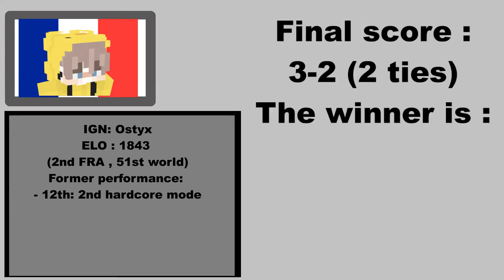Ostyx vs SmartCombo : ROUND 5 LOSER BRACKET: 4TH BP SINGLEPLAYER TOURNAMENT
This my POV from the match  Ostyx vs SmartCombo which I refered on  August 11th.
I try to make some edit to  cut  time between game and  add some info in beginning and end of video.
 I hope you'll like the videos and feel free to send  feedback in comment.